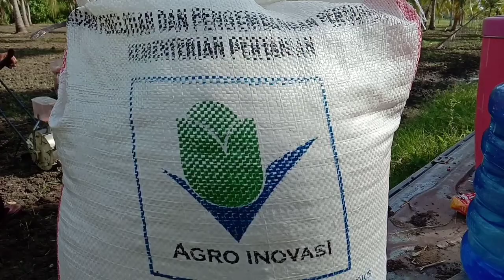CARA PRAKTIS PENANAMAN KEDELAI SISTEM MODERN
vidio ini adalah proses penanaman kedelai varietas argomulyo yg bersistem tekhnologi dan praktis

👉penanaman benih kedelai
👉proses penanaman kedelai
👉kedelai argomulyo
👉kedelai agromulyo
👉tanaman kedelai
👉tanaman Jagung
👉Jagung NK sumo
👉Jagung hibrida R7
👉combine maxxy
👉combine crowm
👉penggilingan padi
👉ichi n70
👉ichi n120